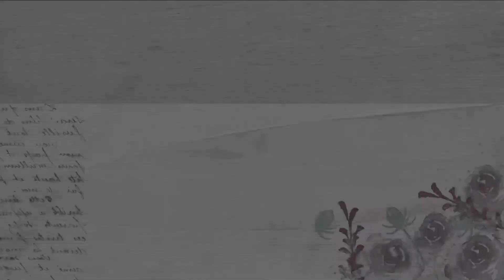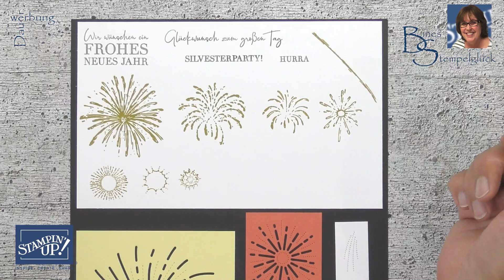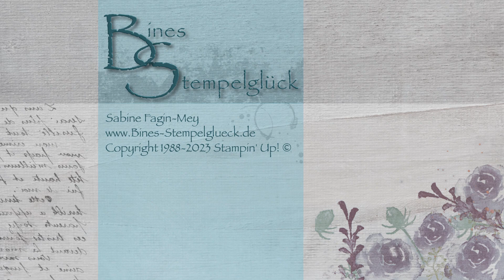Schaukelkarte zum großen Tag・Rocker Card ・Stampin’ Up!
Ich wünsche Dir viel Spaß beim Zuschauen und Nachbasteln!

Hier geht es zu den Online Exklusiv-Angeboten...

Hier geht es zu meinem Online-Shop…

Hier kannst Du Dich online als Demonstrator-/in anmelden…

Folgende Materialien habe ich verwendet:

・Farbkarton in Sommerbeere/Grundweiß
・Designerpapier Fabelhaft Floral
・Stempelkissen in Sommerbeere
・Stempelset Leuchtender Himmel
・Stanzformen Leuchtender Himmel / Kreise mit Büttenrand
・Flitter-Schmucksteine im 4er-Pack, Sommerbeere
・Flüssigkleber, Dimensionals